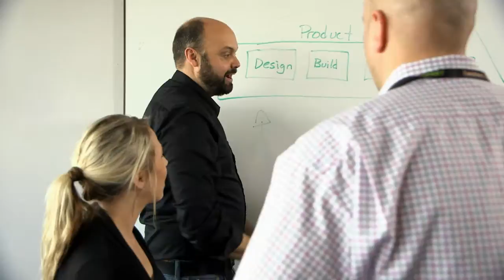spark change - Celestica's Sustainability Initiative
Celestica's 'spark change' sustainability initiative is both a call to action and a challenge for all employees to leverage their expertise to create a more sustainable world and inspire others to do the same. We called our sustainability initiative 'spark change' because we strongly believe that innovative and sustainable solutions begin with an idea.

This video highlights a sustainability success story at Celestica's operation in Toronto, Canada where we manufacture solar panels. The solar panels are shipped to their final destination on heavy wooden pallets. During this process, the pallets become damaged and dirty, and they are typically sent to landfill. The Toronto team came up with an innovative way to divert the pallets from landfill, minimizing the environmental impact of its solar operation.

Watch the video to hear more about this innovative idea.